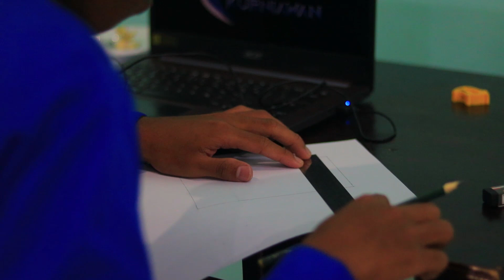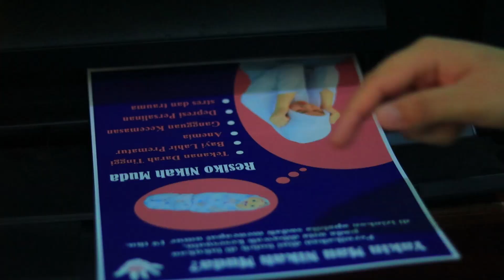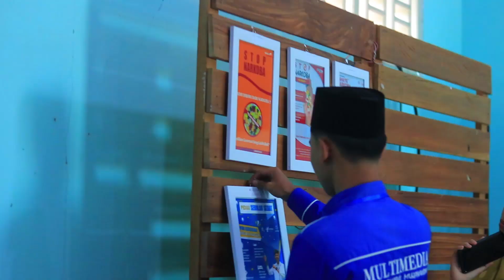KARYA SANTRI LUAR BIASA || UKK 2023